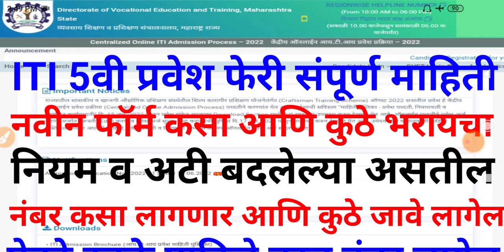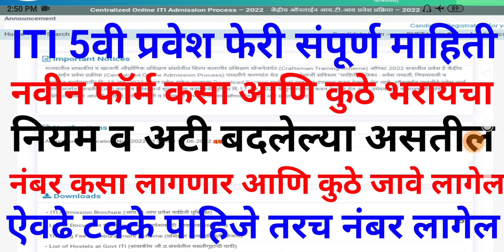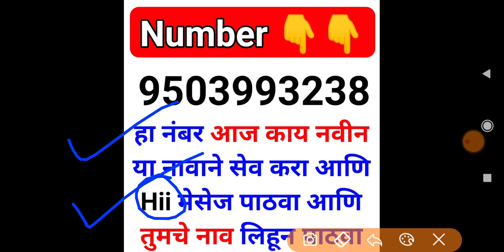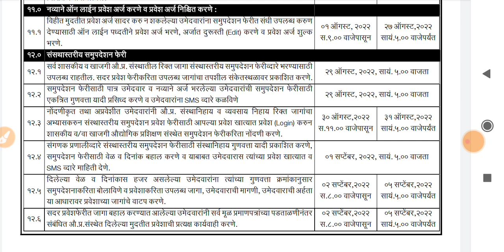iti admission 2022 | iti merit list 2022 maharashtra | dvet iti 👑 🔥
iti admission 2022 | iti admission 2022 maharashtra | dvet admission 2022 23 | maharashtra iti 2022

ITI Admission 2022 चे संपूर्ण टाईम टेबल (वेळापत्रक) जाहीर झाले. पहा 1st, 2nd, 3rd, 4th लिस्ट कधी लागणार, जाणून घ्या संपूर्ण वेळापत्रक ची माहिती 👇👇

 वरील लिंक ला क्लिक करून संपूर्ण माहिती घ्या 👆👆

वरील लिंक ला क्लिक करून सर्व कागदपत्रे (Documents List) पहा 👆👆